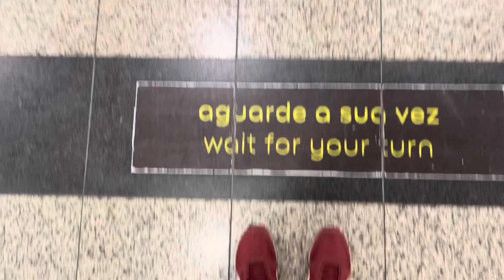I’ve been to almost as many places as my luggage.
Air travel is a form of travel in vehicles such as airplanes, jet aircraft, helicopters, hot air balloons, blimps, gliders, hang gliders, parachutes, or anything else that can sustain flight.Use of air travel has greatly increased in recent decades – worldwide it doubled between the mid-1980s and the year 2000.Modern air travel is much safer than road travel.

￼ What I like about traveling is that youare  going to experience something very different that you don’t get  back home. We go over frontiers of our own limitation.  We see  new  cultures and people. We see  how they act and react.

Travel is the best type of travel.  It’s  better than a car,  train and most definitely better than a ship. It is something that gets you very far very  quickly. You can  get to  new lands and  new places, something you would not be  able to a 150 years ago.